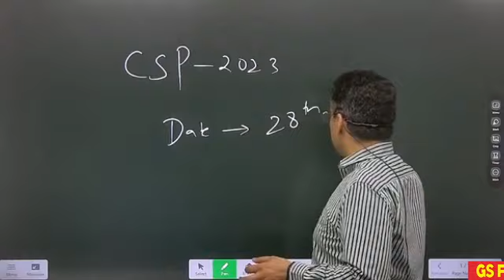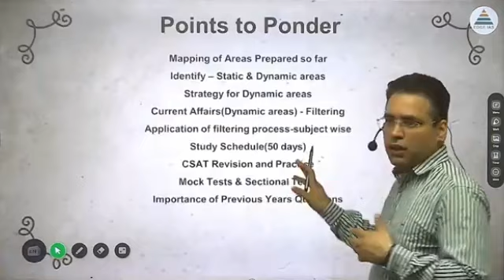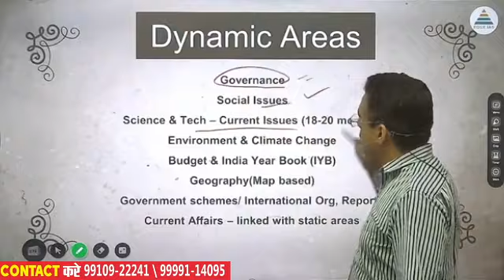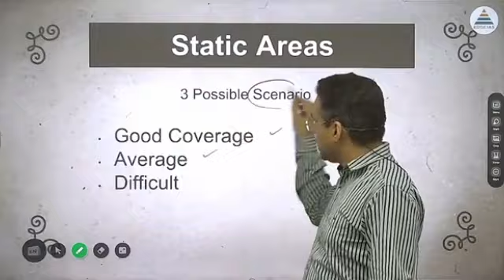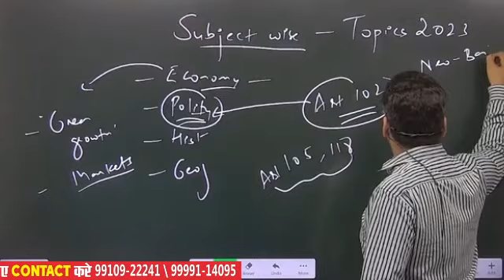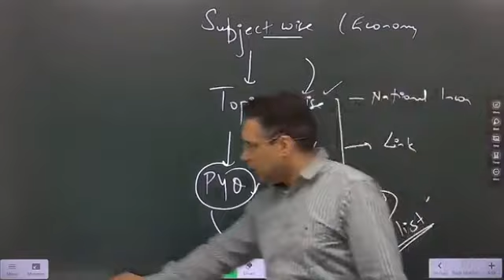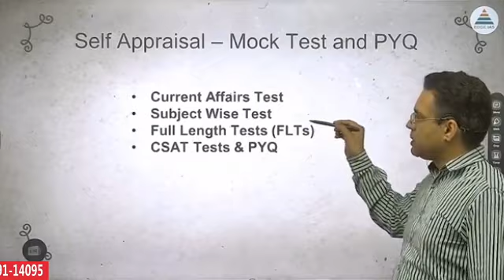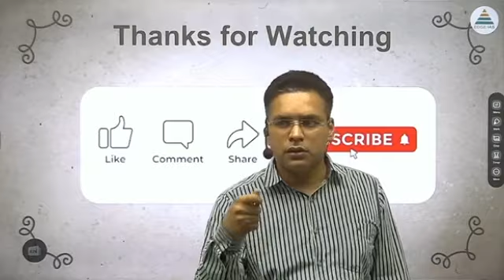Best Strategy to crack Prelims 2023 | Crack Prelims in 55 Days | By- Pramod Singh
I'll be providing you a last two months startegy for the upcoming UPSC Prelims test in this little video. I'll talk about things like revision of the syllabus and study habits, among other things. I sincerely hope that seeing this video will help you study for your forthcoming test and succeed!
We're going to give you some advice on how to approach the Prelims and raise your score in this video.

You may easily handle the Prelims Test Series and achieve good exam scores by paying attention to these suggestions! We'll talk about things like time management, test-taking tactics, and studying strategies. You'll be well on your way to a great score on your Prelims Test Series after seeing this video!

                       Course details

1. Personalised Mentoring
2. Small Batch Sizes
3. Dedicated doubt sessions
4. One Subscription, Unlimited Access
5. Real-time interaction with Teachers
6. Highly updated PDF Notes
7. Full syllabus coverage
8. Watch the lectures anywhere, anytime unlimitedly.

"ias academy" "edgeias" "Edge IAS" "pramod singh history classes" "englishmedium coaching" "best ias coaching centre in delhi" "best upsc coaching centre in karol bagh" "Rau ias academy" "general studies" "history optional classes" "history of india" "best institute for ias" upsc ias "upsc 2023" "upsc strategy" "civil services" "unacademy" "economics 2023" "economics trick" "history flow chart" "online preparation in english"